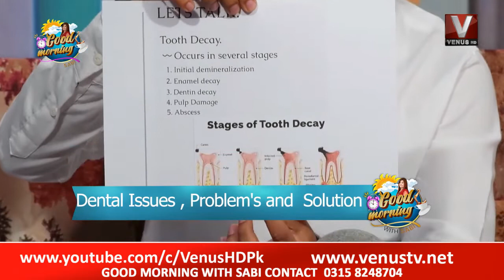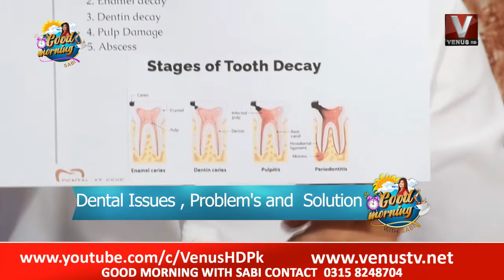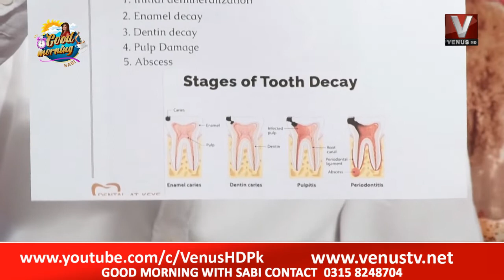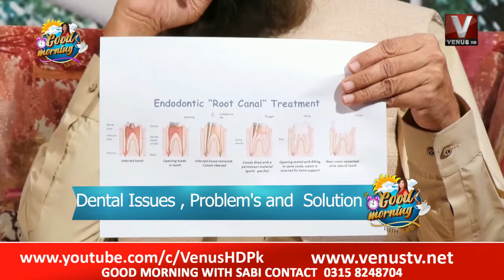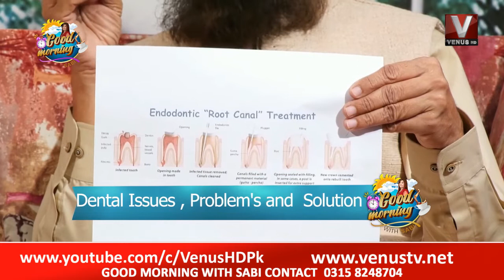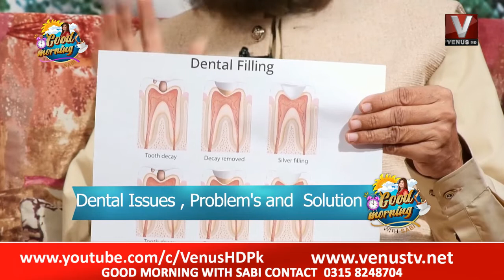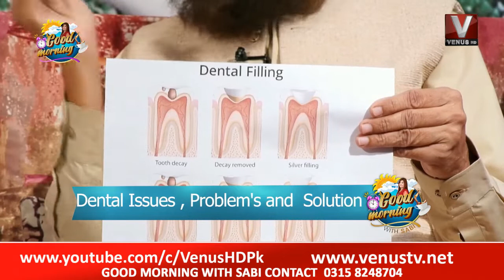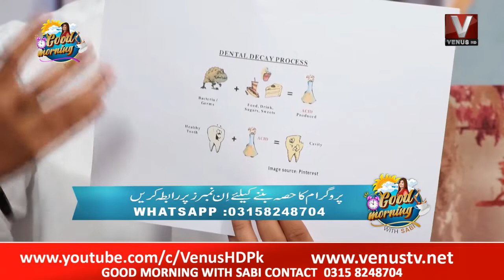|| Good Morning With Sabi || VenusHD || 31-10-2022 ||